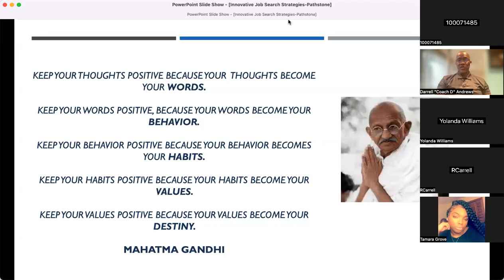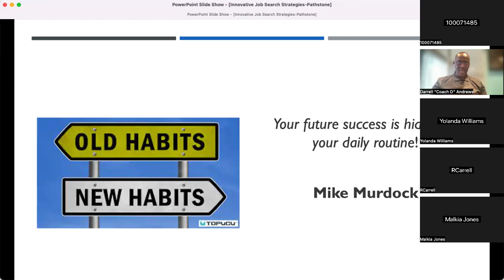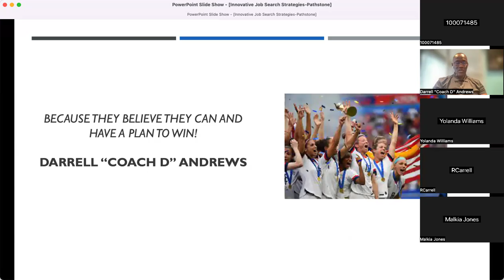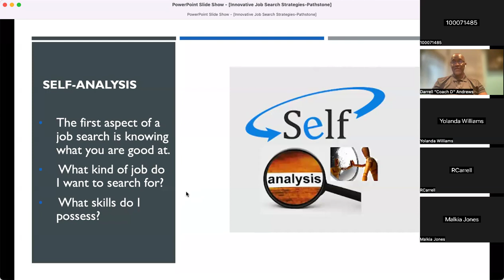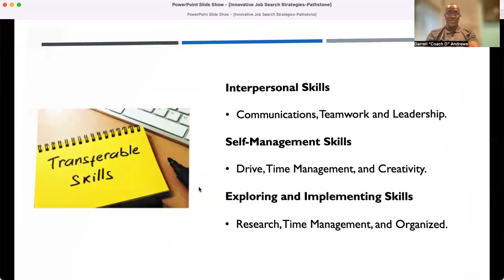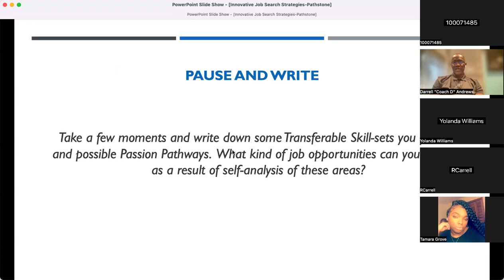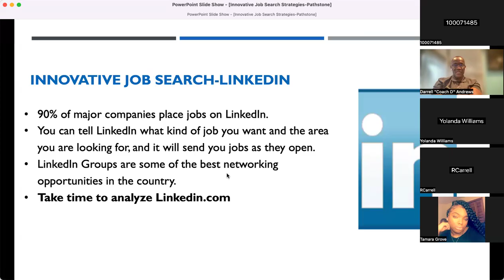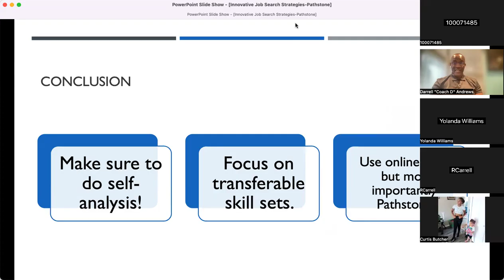Pathstone Innovative Job Search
Video from Today's Training!